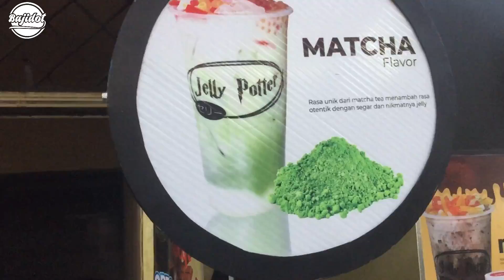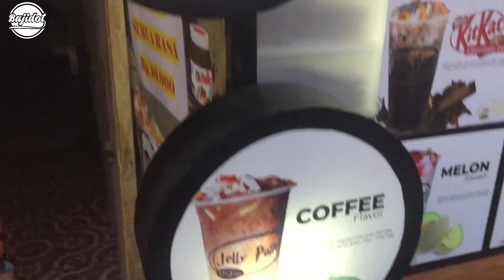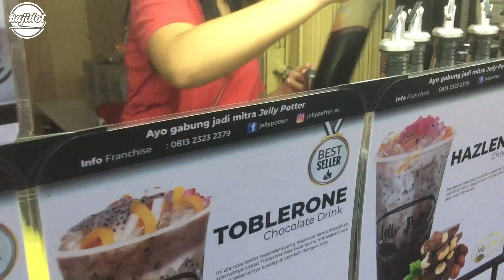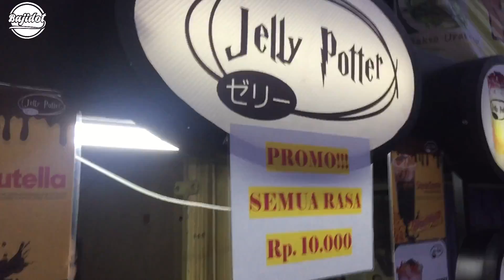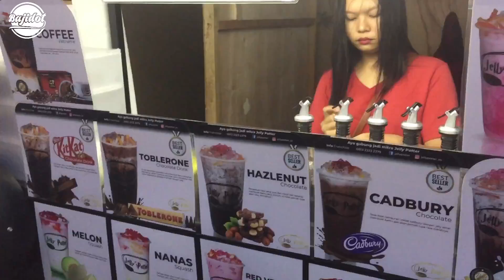Tuku Es Jelly | rawa badak - jakarta utara | late post